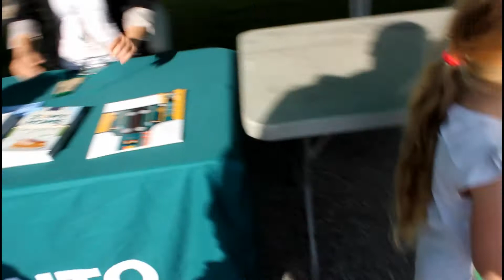East York community day , Slideshow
East York community day , East York Community , Община Ист Йорка , Продажа продуктов , семян